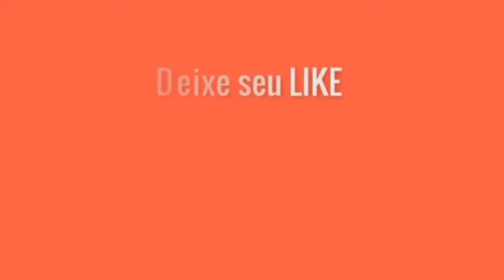Trolei meu amigo com desafio da balinha e o coco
fala família desafio pra vocês

deixe uma sugestão de vídeos

um abraço e até o próximo vídeo vídeo...